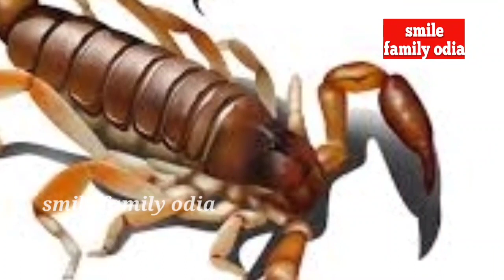Ajira rashifal ll ରାଶିଫଳ ll ଆଜିର ରାଶିଫଳ ll06/02/2022llରବିବାରl rashifal #2022